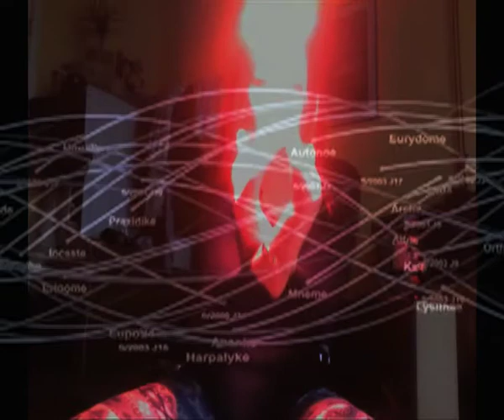ONO feat. Anna Patrini - IN VINO VERITAS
Music & Video by ONO

In Roman mythology, Veritas, meaning truth, was the goddess of truth, a daughter of Saturn and the mother of Virtue. It was believed that she hid in the bottom of a holy well because she was so elusive. Her image is shown as a young virgin dressed in white.

Veritas is also the name given to the Roman virtue of truthfulness, which was considered one of the main virtues any good Roman should possess. In Greek mythology, Veritas is known as Aletheia (Ancient Greek: ἀλήθεια) and is the daughter of Zeus, or a creation of Prometheus.Veritas was often depicted nude.